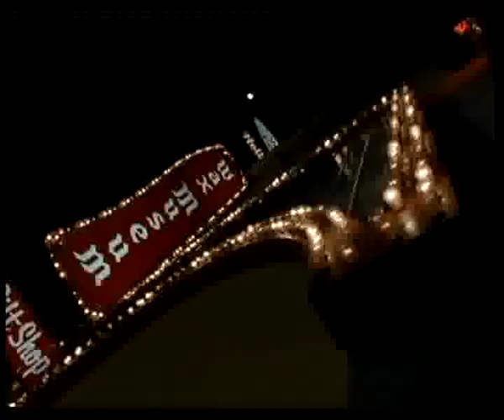Deborah Harry Intimate Stranger Part 1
Deborah Harry in "Intimate Stranger" performing "I Ain't Gonna Eat Out My Heart Anymore" and having some phone sex.